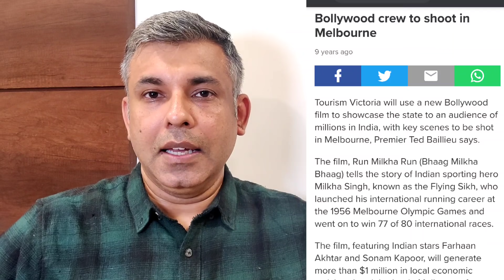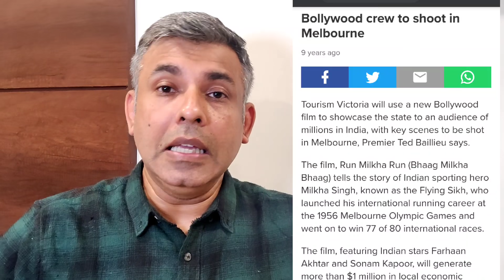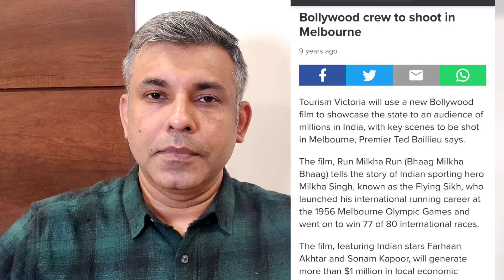बड़ा खुलासा | भाग मिल्खा भाग के नाम पर बॉलीवुड ने कैसे किया झूठ का कारोबार